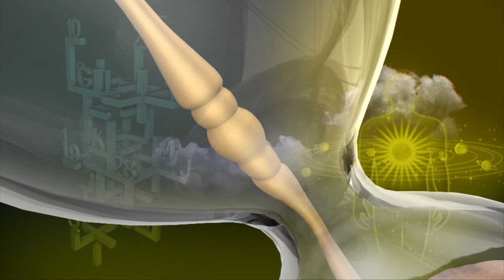Today Rasipalan - 14/06/2021 | Indraya Rasi Palan Tamil | இன்றைய ராசிபலன் | Astrologers Magesh Iyer